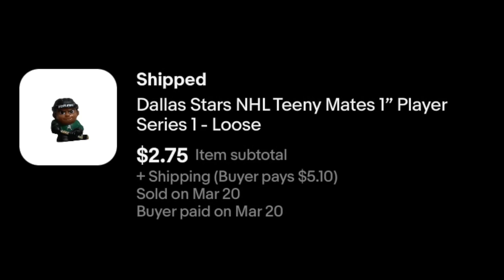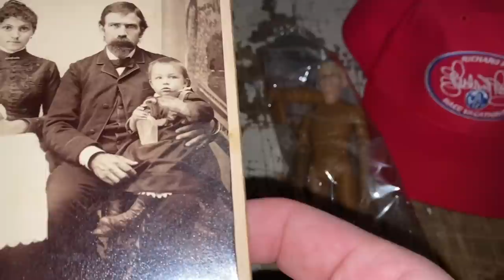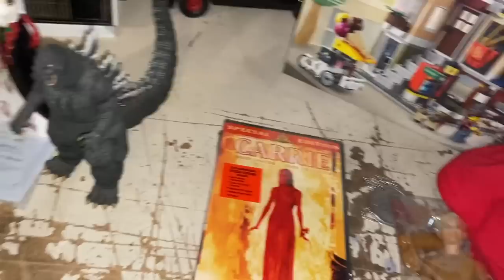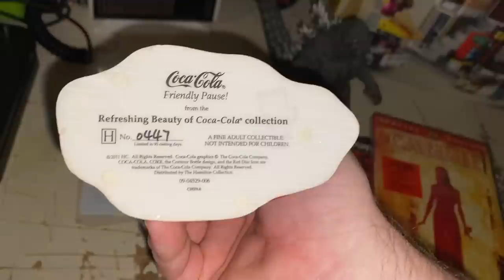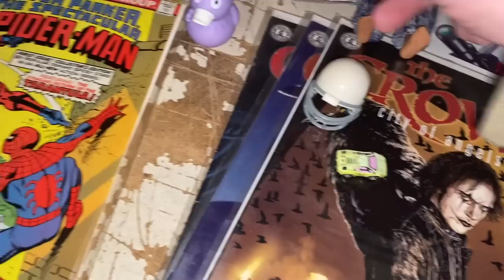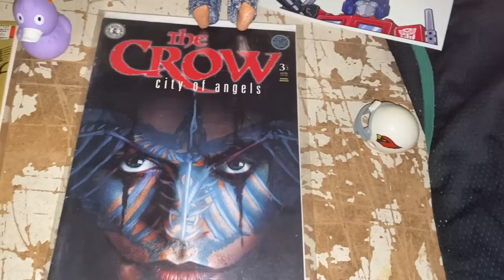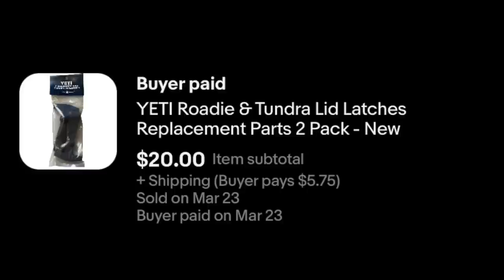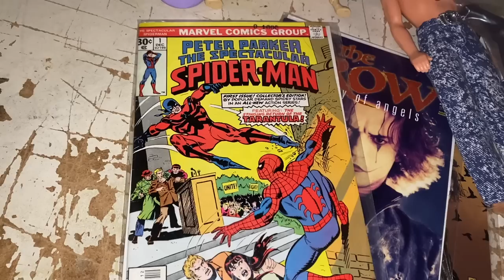I PAY THE BILLS BY SELLING WORTHLESS ITEMS ON EBAY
My model may not be right for you, and yours probably isn't quite right for the next reseller in the line. But you've got to do what works for you, and ultimately what makes you happy.

Mail Call:
The Mountain